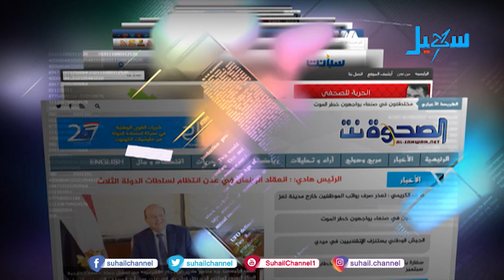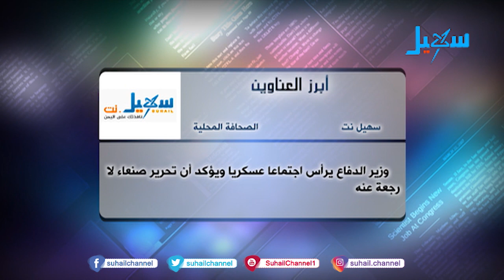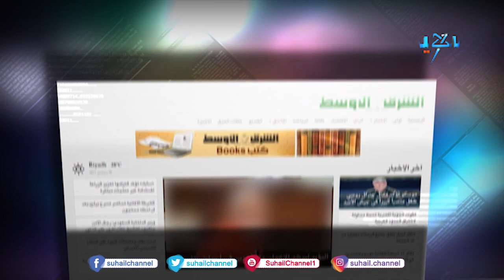حديث الصحافة ( 25-1-2020)